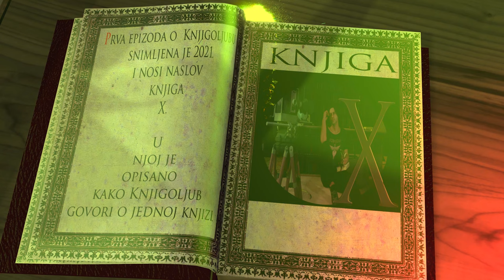Knjiga X - knjiga koju možete kupiti jednio u Ezop antikvarijatu.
Knjiga X kratki je animirani film (5 min.) posvećen opisu knjige Okultno Colina Wilsona. Nakon što vlasnik Ivica u antikvarijat Ezop donese prevedenu knjigu tek izišlu iz tiska, Gustav, zaposlenik antikvarijata, i vilenjak Knjigoljub kroz šaljiv dijalog predstavljaju kratak sadržaj knjige. Gustav postavlja zajedljiva pitanja, no Knjigoljub ne nasjeda na provokacije nego staloženo, dotičući se Helene Blavatsky, Gurđijeva,ali i Pitagore i Maslowa, objašnjava zašto misli da je Okultno sjajno štivo.